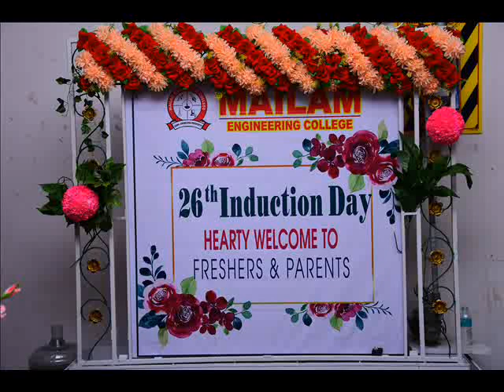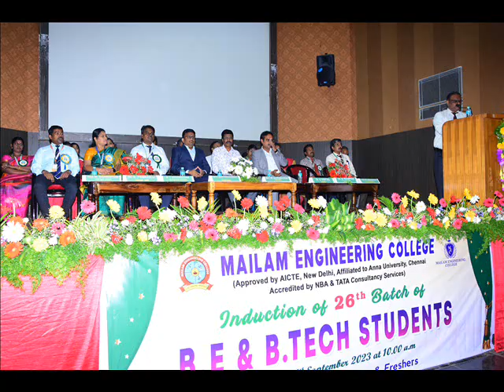Mailam Engineerign College - 26th Induction of Engineering Students 14th Sept 2023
26th Induction of Engineering Students
On 4th Sept 2023